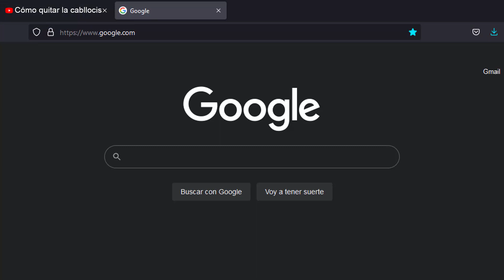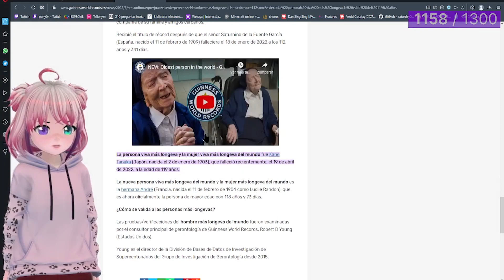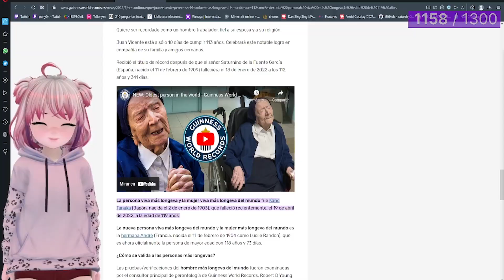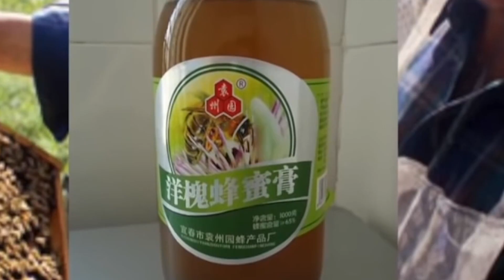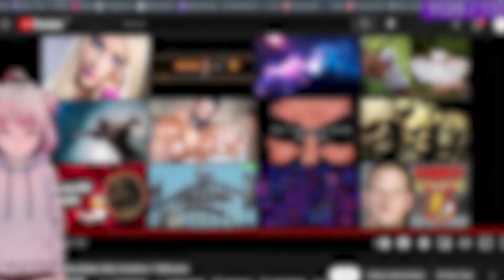PONY REACCIONA A RECORDS MUNDIALES EXTRAÑOS Y RIDÍCULOS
Qué record mundial podría romper? además de el de la vtuber más cachalota del mundo mundial?

Recuerda que hago directos en Twitch en donde pasan esta clase de cosas.